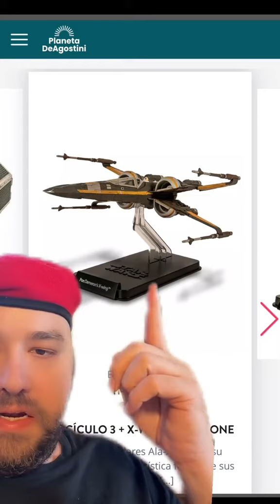CAMBIO DE PRECIO EN LAS NAVES Y VEHICULOS DE STAR WARS DE PLANETA DE AGOSTINI MEXICO